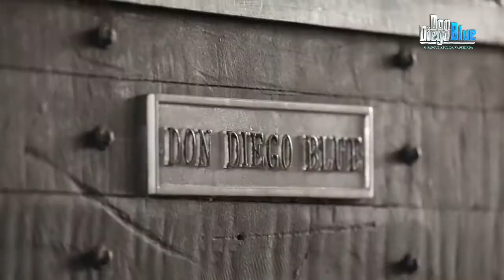DON DIEGO BLUE